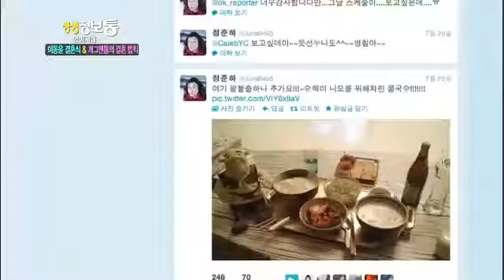생생정보통 - Live Info Show 02 EP586 # 002